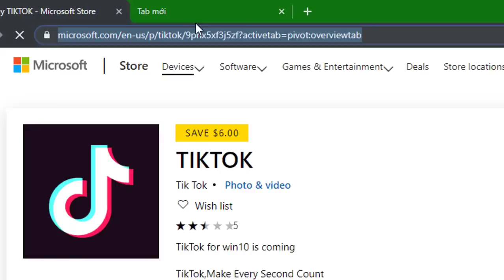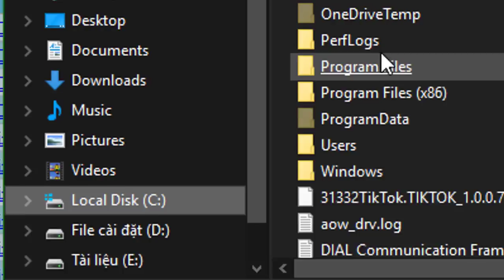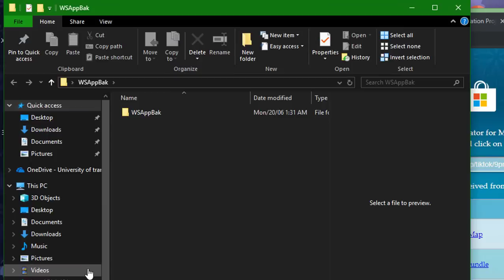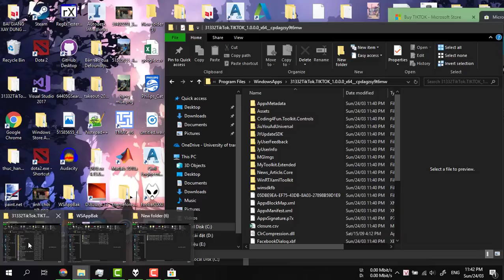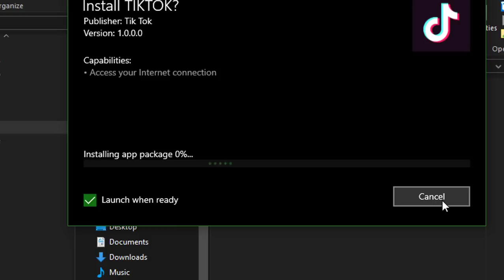Mình đã vô tình phát hiện cách cài app store win10 mất phí khi chưa thanh toán như thế nào